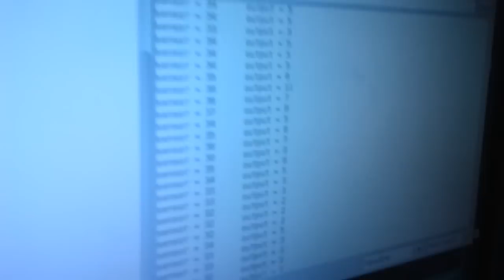HackLeste - Arduino + EMG 1º Teste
Primeiro teste do circuito de Biofeedback na oficina "Corpo Máquina: Arduino + Biofeddback" no SESC Belenzinho
"Utilizando placas de prototipagem eletrônica de hardware livre, esta atividade tem como objetivo desenvolver uma interface de computação física para sensoriamento de estímulos elétricos produzidos por músculos do corpo humano, a fim de operar dispositivos eletrônicos analógicos e digitais em conjunto com visualizações de dados para biofeedback. [Biofeedback é uma das áreas de maior desenvolvimento no campo da medicina de comportamento nos Estados Unidos, que permite à pessoa voluntariamente regular suas reações fisiológicas e emocionais através de aparelhos sensórios eletrônicos]. Orientação: Guima San."